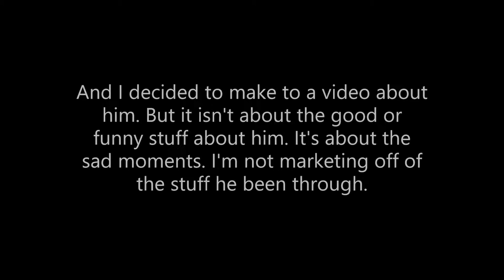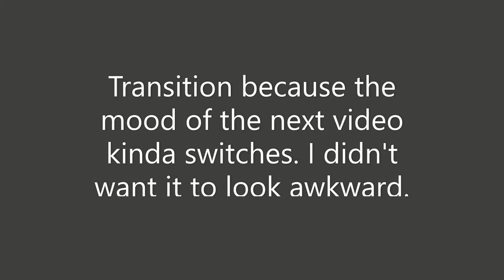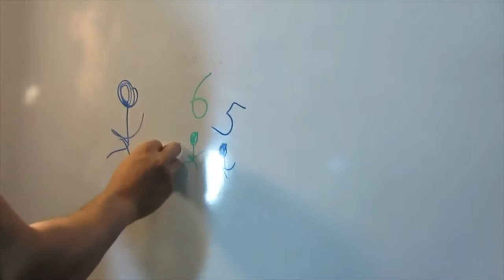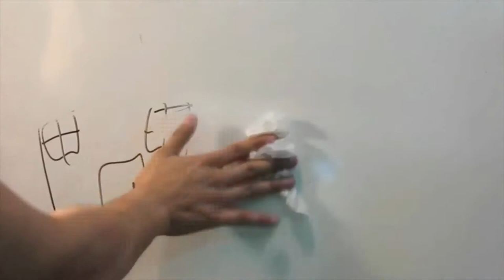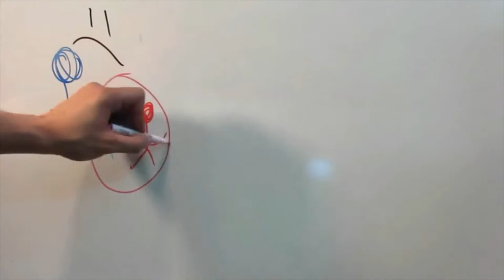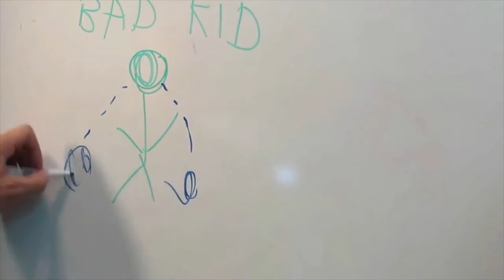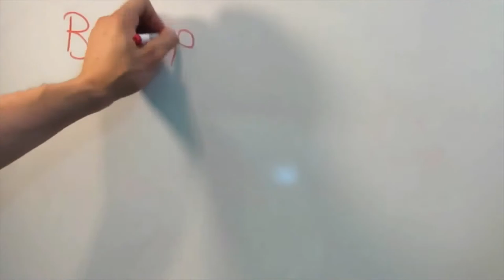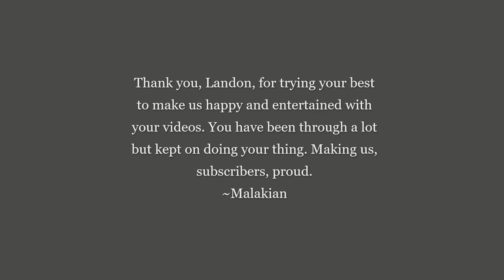Landon Dowlatsingh Sad Moments (READ DESCRIPTION)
This is basically a reupload of a video called Landon Dowlatsingh Sad and Tragic moments but I delete it because there was some stuff I left out in the video and I forgot to cut/trim some parts of the video.

What do I edit with:
Phone (mainly)
Computer (sometimes)
Kinemaster Pro apk (Phone)
Clipchamp (Computer)
Pixellab (Thumbnails)